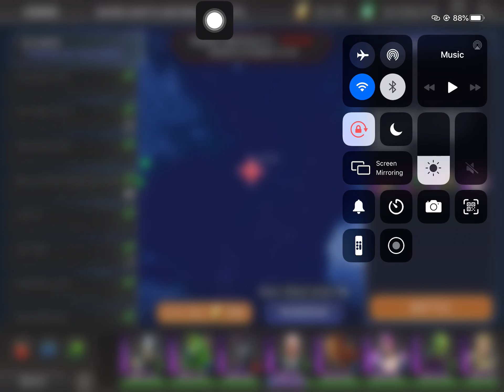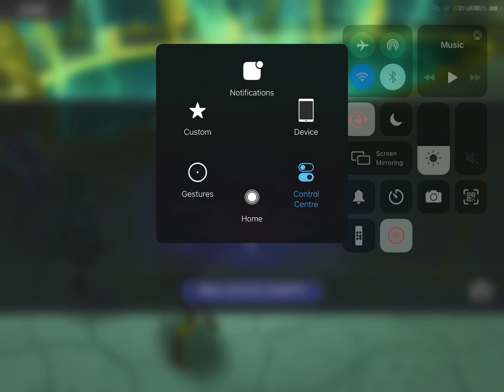DC Legends Game Red Alert Final Round 20210205